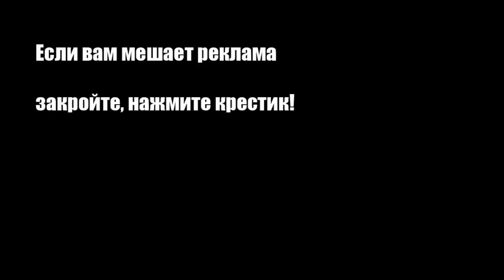Запеченные куриные ножки с апельсинами и картофелем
Сладкие и ароматные апельсины хорошо гармонируют с нежным и чуть суховатым куриным мясом. Душистый фруктовый сок пропитывает курицу, обогащая ее вкус и аромат.